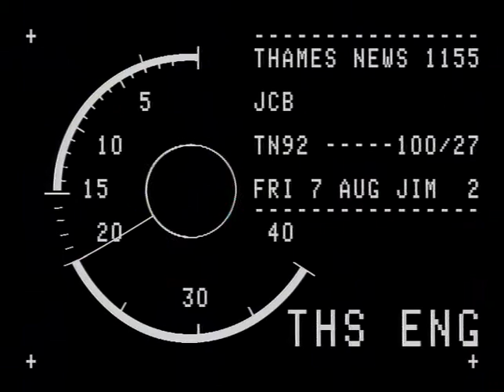MURDER : Marc BASTIDE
THAMES NEWS 14.10.88. BASTIDE - A TRUST FUND'S BEEN LAUNCHED IN MEMORY OF A YOUNG DRAMA STUDENT, ST